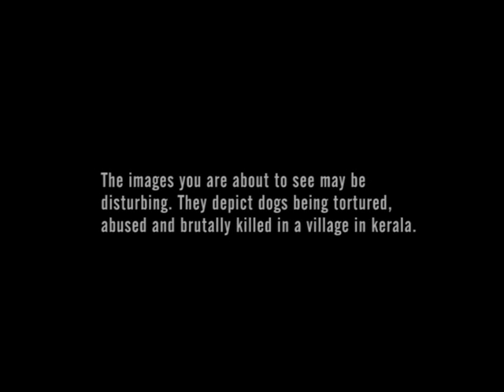DAY 3 - Cries of the helpless mute - Part 01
Day 3 is a documentary depicting the plight of stray dogs in a remote village 30 km from Trivandrum. Directed by Suneesh. He won the best director award at the Kerala State TV Awards for 2008. Camera by Vipin Chandran. Edited by Pradeep Nair.